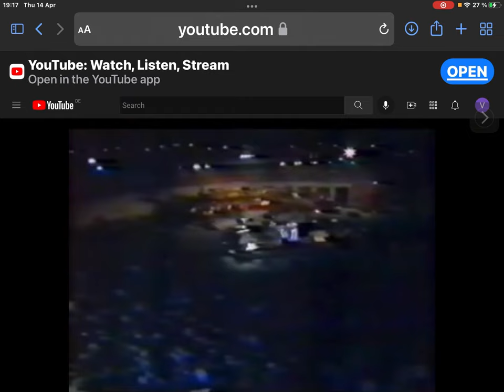Mike Oldfield - Sailor's Hornpipe (Live In Munich)